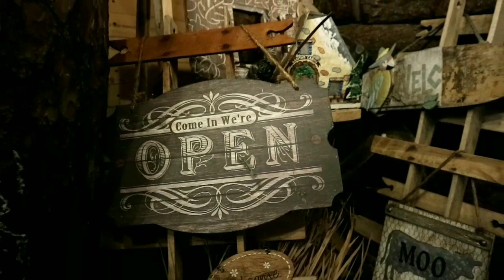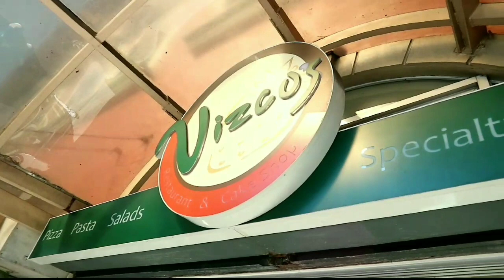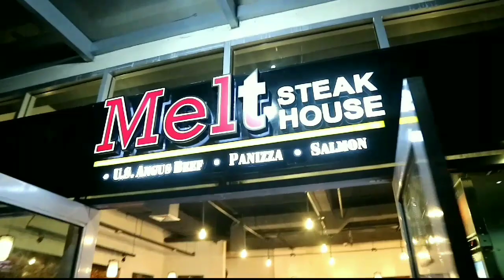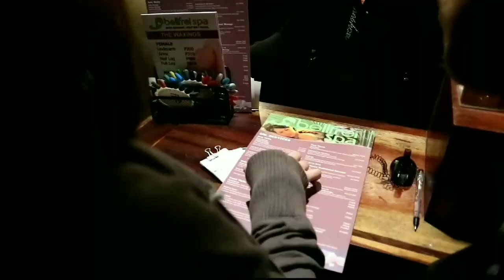How we spent our 2 days in Baguio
The cold doesn't bother us anyway! 😂😂😂